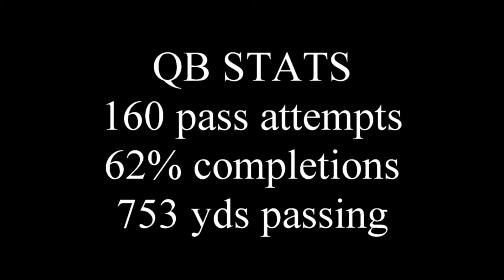Kaden Mc Lachlan #5 QB Seminole Chiefs JVPW 2017